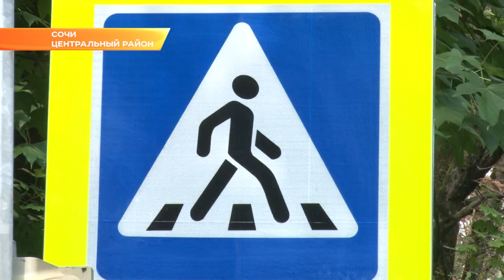В Сочи нацпроект поможет сократить количество ДТП. Новости Эфкате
Как правильно переходить дорогу? Ответ на этот вопрос, оказывается, знает не каждый. И тому подтверждение — большое количество ДТП с участием пешеходов. С начала года в Сочи пострадали 128 человек. Из них 23 погибли. Снижение смертности на дорогах — основная задача национального проекта «Безопасные и качественные автомобильные дороги».

Знают ли правила дорожного движения сочинские второклассники в гимназии №8 — сегодня проверили инспекторы ГИБДД. Рядом со школой - 4 пешеходных перехода. На двух светофоры, на других их нет. Тот, что по улице Конституции СССР— самый большой и тоже не регулируется, но есть все необходимые знаки и разметка. Их обновили после ремонта в рамках нацпроекта «Безопасные и качественные автомобильные дороги», который стартовал в Краснодарском крае в этом году. До 2024 года на ремонт дорог Сочи ежегодно будет получать по 830 миллионов рублей. В этом году обновят почти 85 километров. И главная задача - не только улучшить качество, но и сократить число аварийно-опасных участков. За счет установки светофоров, ограждений и других мероприятий планируется вдвое сократить количество ДТП. Также результатом нацпроекта должно стать снижение смертности в результате аварий в 3,5 раза.